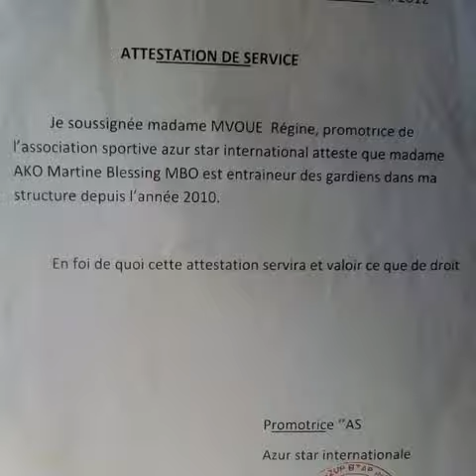MARTINA AKO SOCCER IN NGUTI